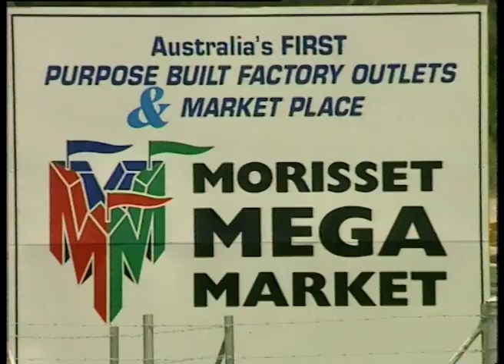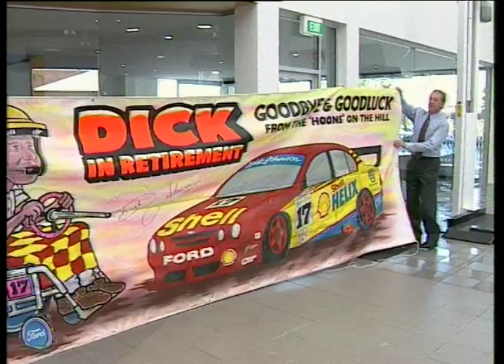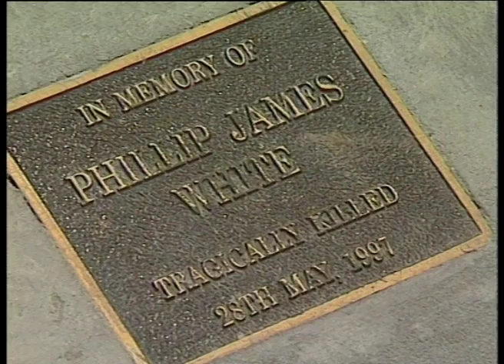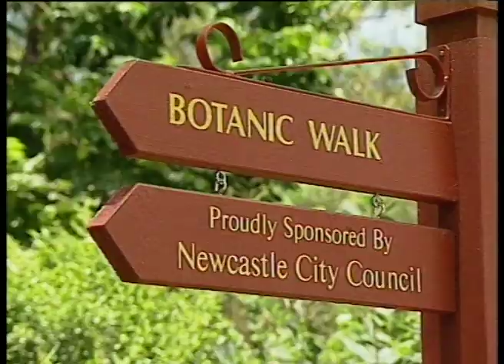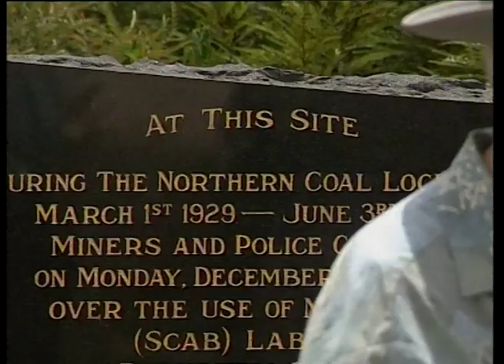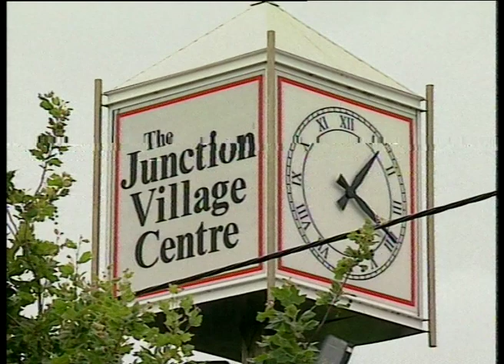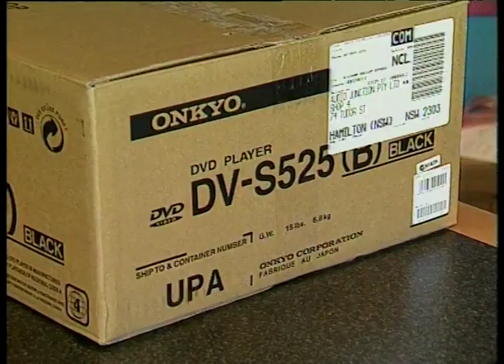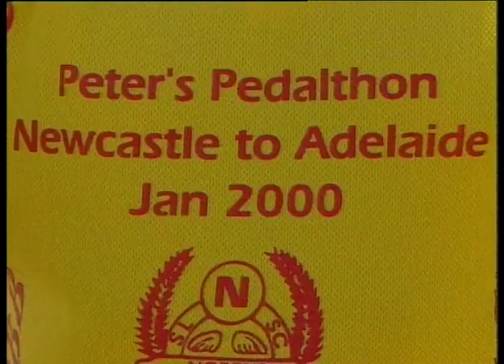25B 29 News item NBN Television December 1999